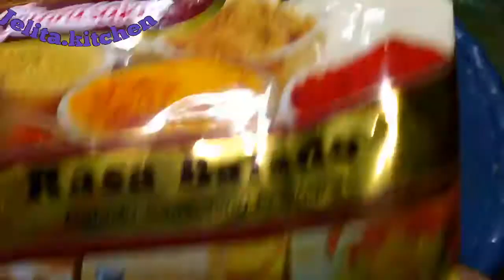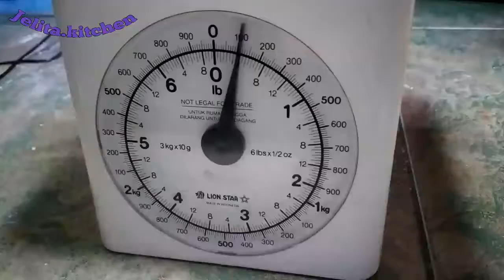KRIPIK KULIT PANGSIT PEDAS MANIS UNTUK JUALAN || IDE BISNIS || MODAL MURAH || HASIL MERIAH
Assalamualaikum
Jumpa lagi dengan Jelita. kitchen
Kali ini saya akan membagikan ide bisnis yaitu KRIPIK KULIT PANGSIT PEDAS MANIS
Modalnya sedikit untungnya selangit

KRIPIK KULIT PANGSIT PEDAS MANIS

Bahan :
10 lembar kulit pangsit
      ( 30 lembar harganya  cuma 5rb )
 Bumbu tabur rasa balado
Bumbu tabur rasa berbeque

Cara membuat KRIPIK KULIT PANGSIT PEDAS MANIS,  silahkan simak videonya hingga selesai

Semoga bermanfaat
Terimakasih